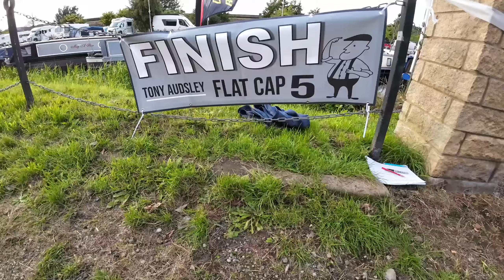Flat Cap 5 Race, Leggers Inn, Dewsbury.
Tony Audsley's Flat Cap 5 race.  Annual event run on Yorkshire day from Leggers Inn Dewsbury.